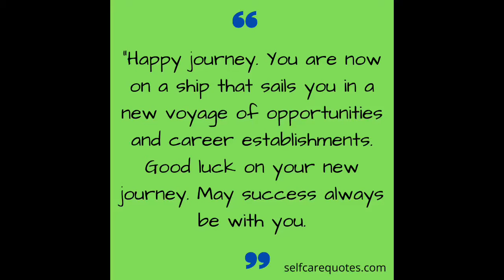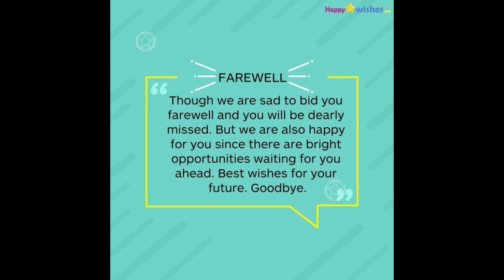Friends Farewell Party || ZoeS Famlife